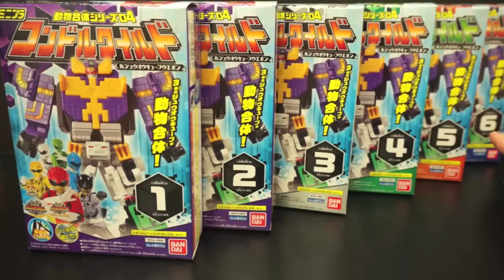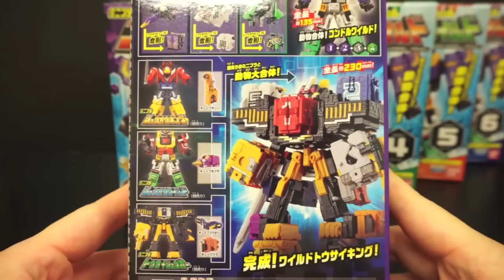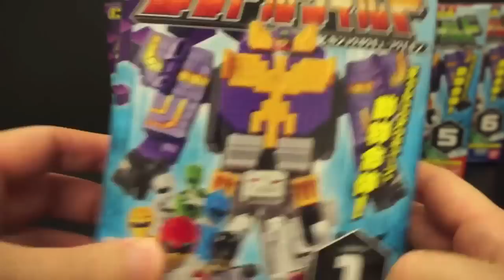リデコをなめるなよ‼︎ ミニプラ コンドルワイルド キューブコンドル★ジュウオウジャー Cube Condor Condor Wild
★ガシャポン リアルチェンジジュウオウジャーを1/6にフィギュアにもたせてみた！
 ★ ★ジュウオウジャーチョコで合体まで再現⁈ ジュウオウチョコキング登場‼︎  ★ ★